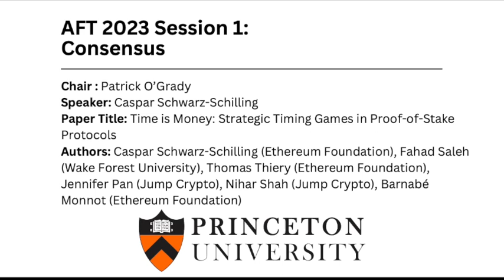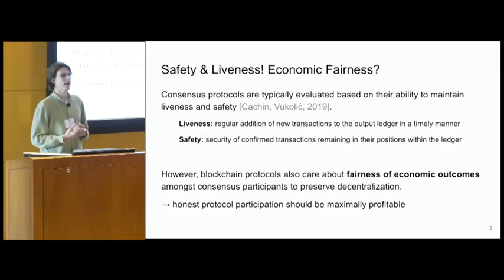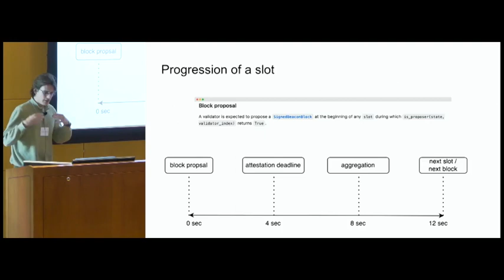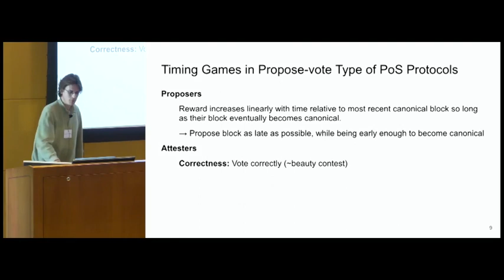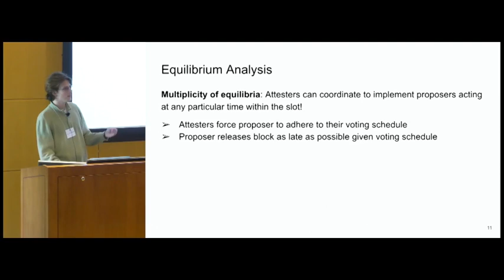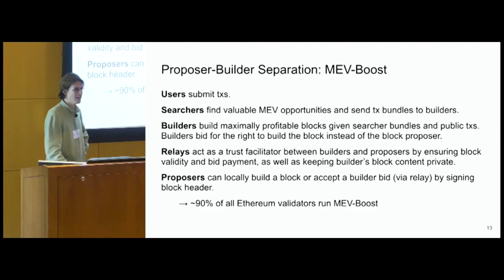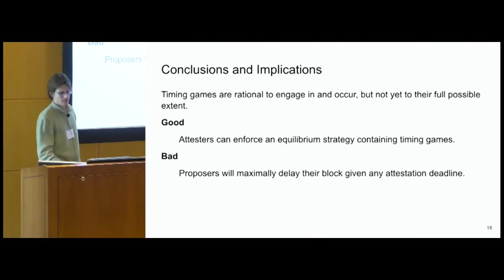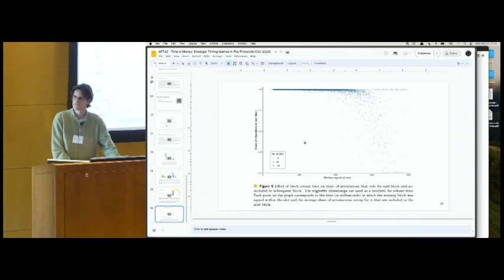Caspar Schwarz-Schilling. Time is Money: Timing Games in Proof-of-Stake Protocols (AFT 2023)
AFT 2023 Session 1: Consensus
Chair : Patrick O’Grady
Speaker: Caspar Schwarz-Schilling
Paper Title: Time is Money: Strategic Timing Games in Proof-of-Stake Protocols
Authors: Caspar Schwarz-Schilling (Ethereum Foundation), Fahad Saleh (Wake Forest University), Thomas Thiery (Ethereum Foundation), Jennifer Pan (Jump Crypto), Nihar Shah (Jump Crypto), Barnabé Monnot (Ethereum Foundation)